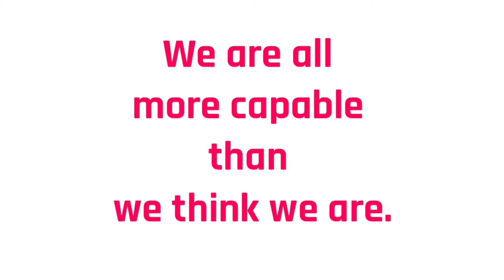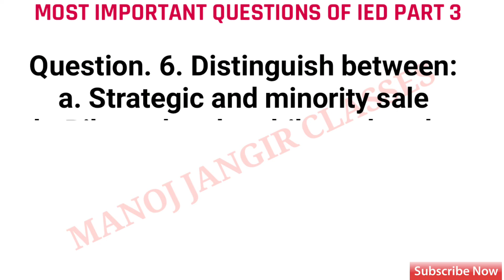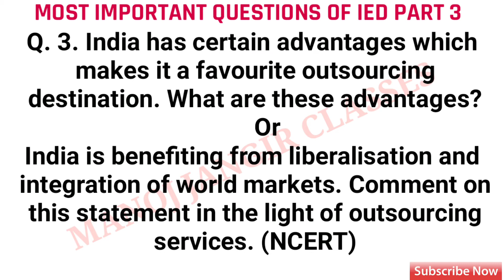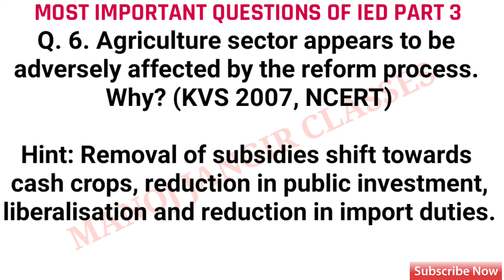MOST IMPORTANT QUESTIONS OF INDIAN ECONOMIC DEVELOPMENT PART 3 (LPG POLICIES) CLASS XII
MOST IMPORTANT QUESTIONS OF
INDIAN ECONOMIC DEVELOPMENT
PART 3 (LIBERALISATION, PRIVATISATION AND GLOBALISATION)
CLASS XII

Most expected questions with answers.

👉Most important questions of macroeconomics for class 12th

👉Answers of most important questions of macroeconomics

THE ANSWERS WILL BE UPLOADED SOON.

FOLLOWING ARE THE LINKS OF TIPS FOR BOARD EXAMS. WATCH THE VIDEOS AND CORRECT YOUR ERRORS PRIOR TO THE EXAMINATION.